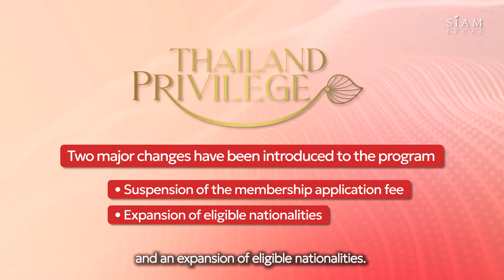Thailand Privilege Waived Application Fee and Expands Eligibility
📺 Thailand Privilege Card Co., Ltd. has introduced two significant changes to the Thailand Privilege Visa program. Aimed at making the visa process more accessible to a broader applicant pool, these updates include the temporary suspension of the membership application fee and the expansion of eligible nationalities.

00:00 - Introduction
00:31 - TPC first major change
00:59 - TPC second major change
01:26 - More on Thailand Privilege Visa
01:43 - Contact Siam Legal for Thailand Privilege Visa support!

Thank you for taking the time to watch this video.

SIAM LEGAL INTERNATIONAL (Bangkok Office)
18th Floor, Unit 1806 Two Pacific Place, 142 Sukhumvit Rd, Khlong Toei, Bangkok 10110, Thailand